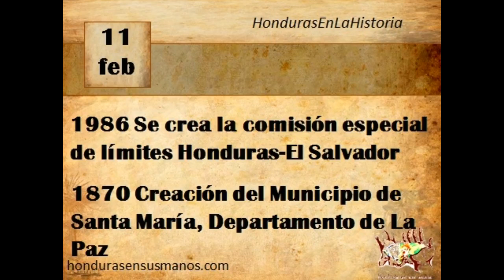Honduras en la historia- 11 de febrero – Resumen